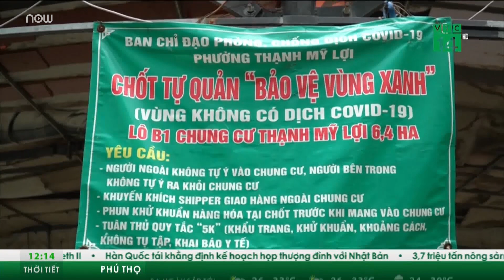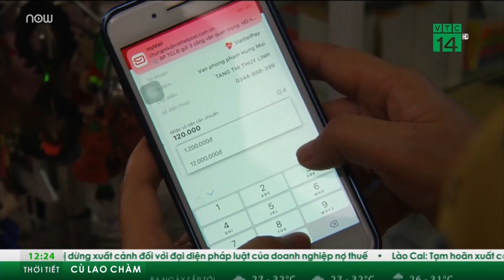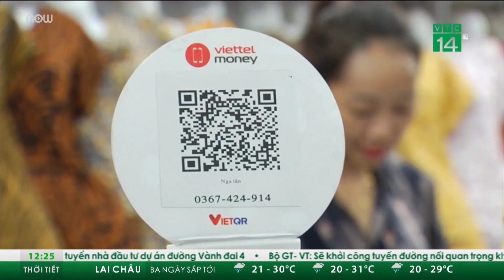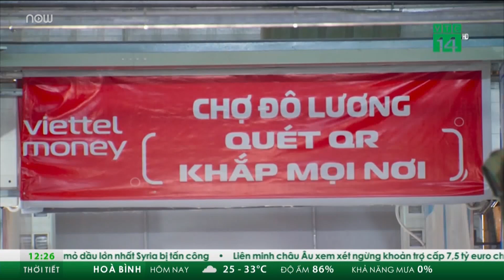Mưa dông, gió giật mạnh tại nhiều vùng trên cả nước | VTC Tin mới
VTC Tin mới | Theo Trung tâm Dự báo Khí tượng Thủy văn Quốc gia, mưa rào và dông quay trở lại miền Bắc từ ngày 20/9. Khu vực Đông Bắc Bộ có thể mưa lớn, trong khi những nơi khác mưa rải rác. Đợt mưa này kéo dài đến ngày 23/9.